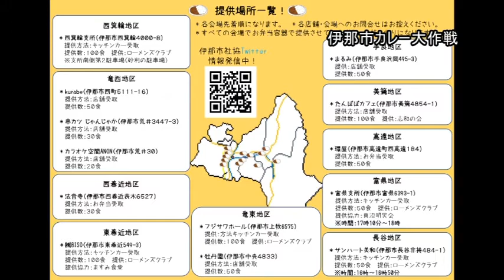令和３年７月２１日 伊那市長定例記者会見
令和３年７月２１日に行われました伊那市長の定例記者会見の様子です。
・事業者を対象とした市有地売却入札
・経木のメモ帳
・新型コロナウイルスワクチン接種状況
・伊那市カレー大作戦